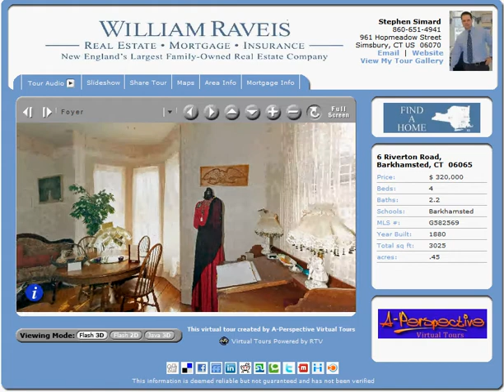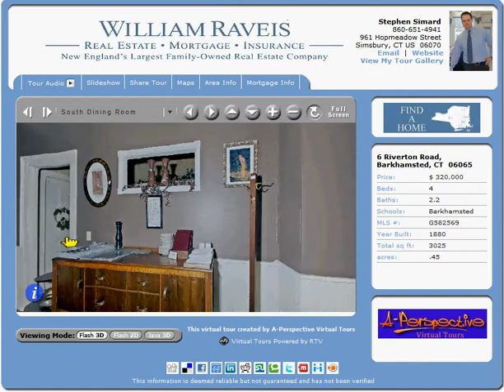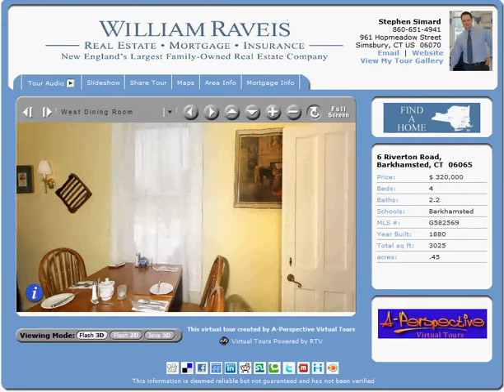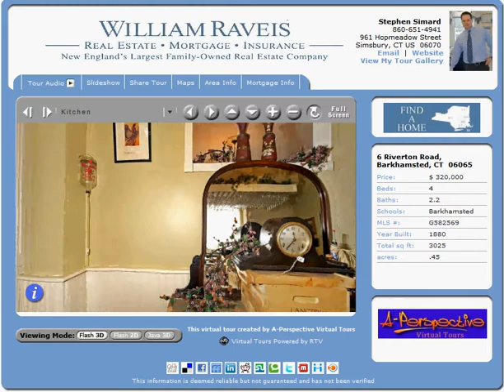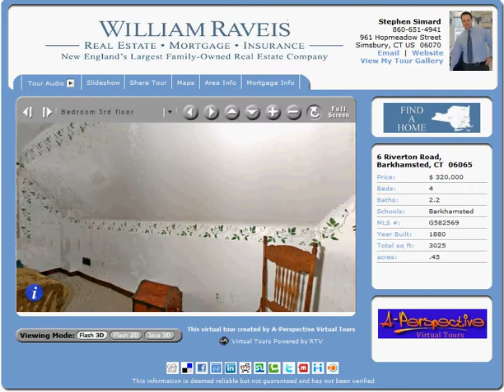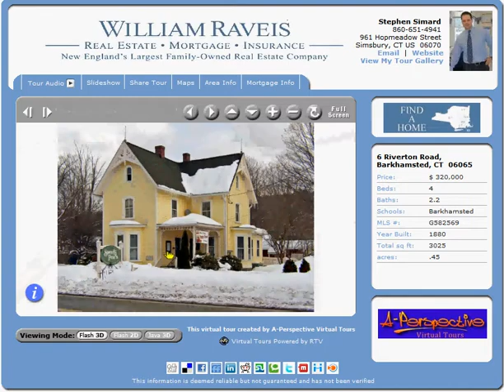6_Riverton_Road_Riverton_CT.avi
GORGEOUS CLASSIC VICTORIAN IN PICTURESQUE RIVERTON CENTER WITH MODERN TOUCH. STEPS TO FARMINGTON RIVER. REFIN WD FL-DETAILED MOLDINGS/BUILTINS. MECH UPGRADES. ZONED FOR MULTI USE. GREAT OPP FOR HOME,BB, OR AS PRESENT USE OF RESTERAUNT.
Available under commercial listing $380000 includes all restaurant equip.